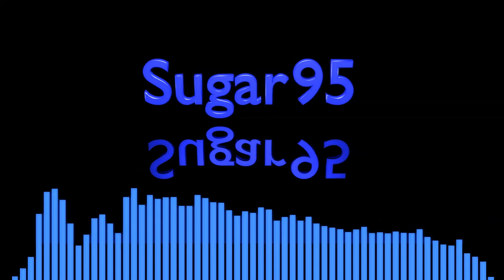Sugar95 - Access Denied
The inability to approach, enter, exit, communicate with, or make use of.